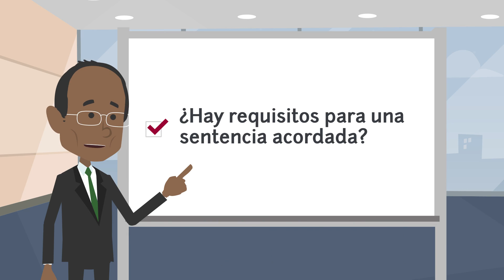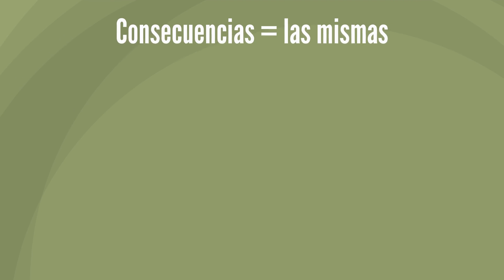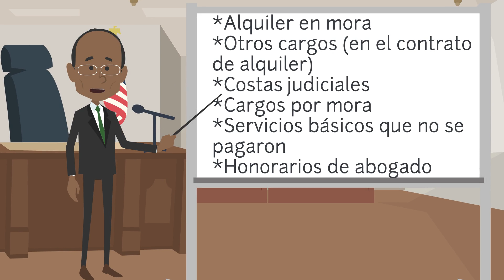¿Qué es una sentencia acordada? - Caravanas